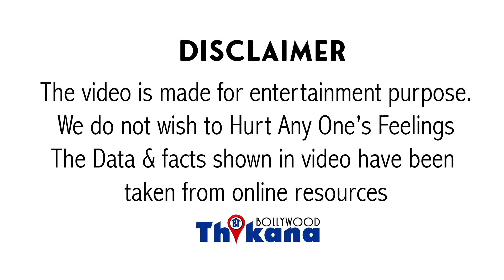Breaking । पति Jail में चक्की पिस रहा है और बीवी Shilpa Shetty पैसे कमाने के लिये लौटी काम पे ।